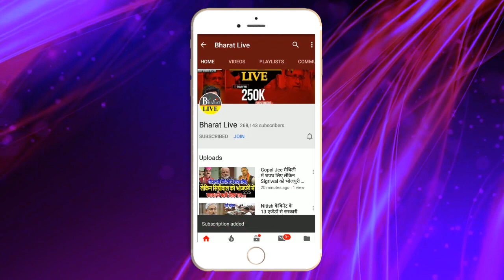Congress का Nitish-Lalu दोस्ती पर बड़ा विस्फ़ोट ..